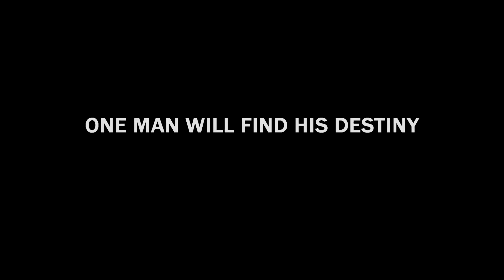The Hallway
One man's destiny to greatness.

"I had a dream once...a long time ago...it had the brightest light, that was warm like a summer breeze..."